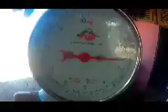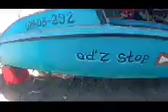TURUAN ANG MGA BAGOHAN WAG PAGTAWANAN